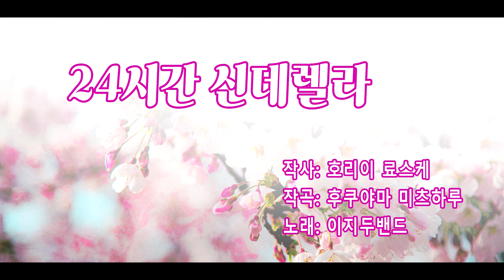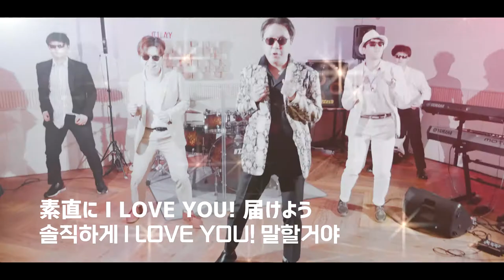용과같이 제로 ost | 마지마 고로 - 24시간신데렐라 | 24時間シンデレラ | yakuza 0 ost | 이지두밴드 커버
여기 밴드 맞죠 ?...
■ SONG :  24時間シンデレラ

■ COVER VOCAL  : 아크메인

■KEYBOARD :  하루카씨

■MIX ,MOVIE :  사장